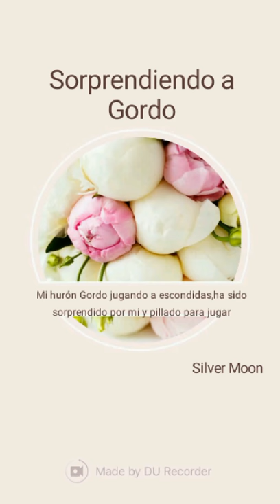Sorprendiendo a Gordo mi hurón